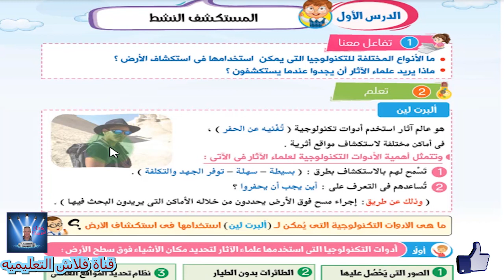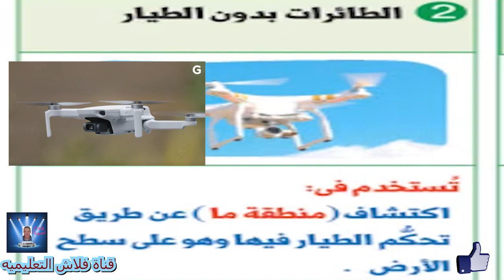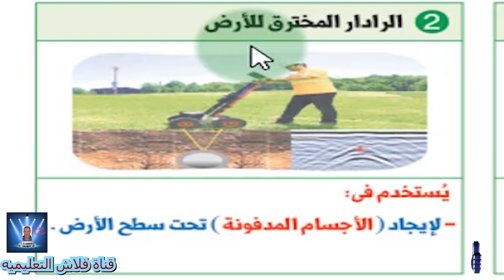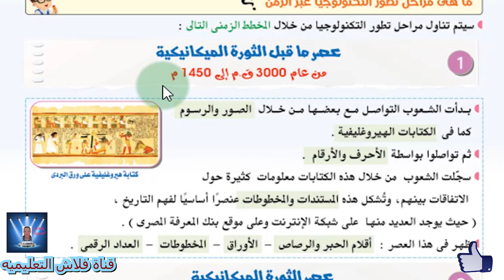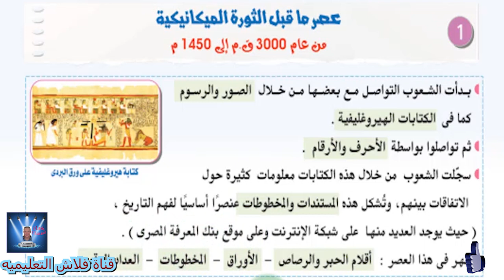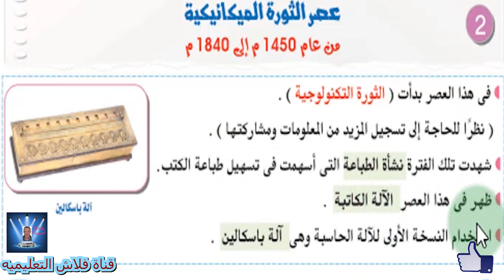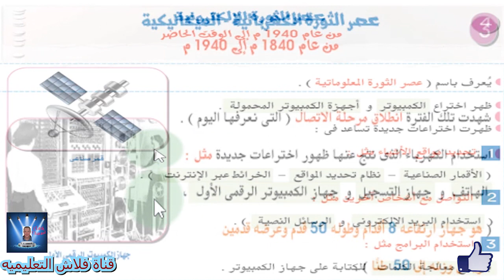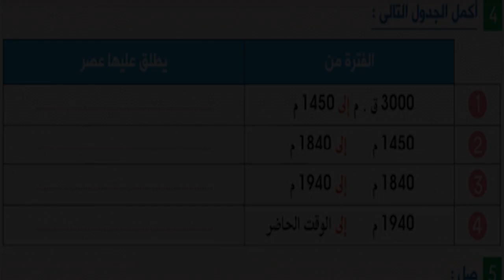الصف الرابع الابتدائى تكنولوجيا المعلوماتICT - الترم الاول - الحلقه الثالثه مراجعه اسئله على درس 1,2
الصف الرابع الابتدائى تكنولوجيا المعلومات و الاتصالاتICT - الترم الاول - الحلقه الثالثه مراجعه و حل اسئله على الدروس 1 , 2